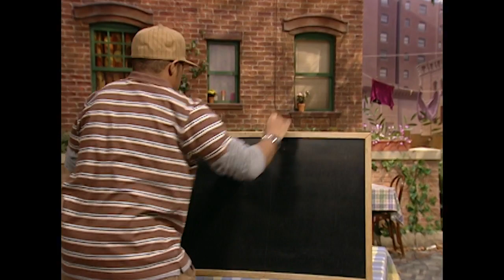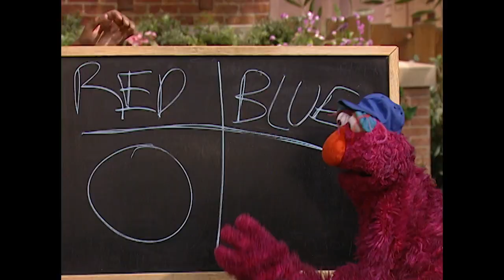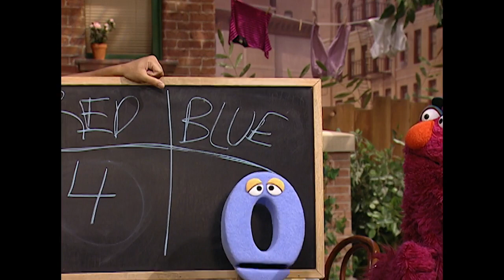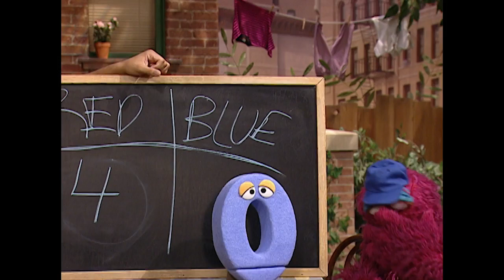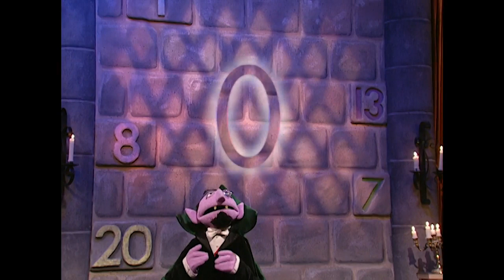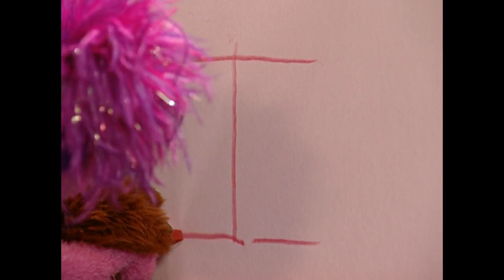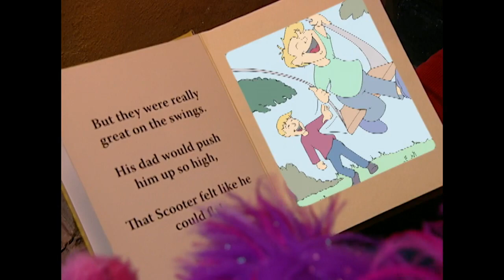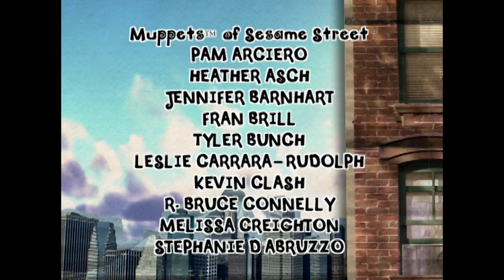Big Bird Helps Zero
Click the link for notifications of latest uploads!  Big Bird helps Zero feel better about himself.